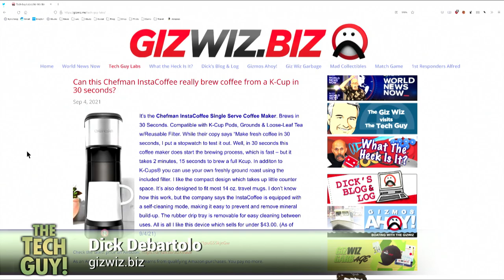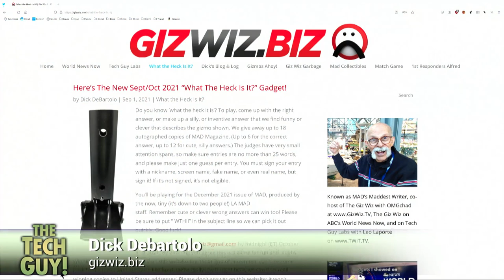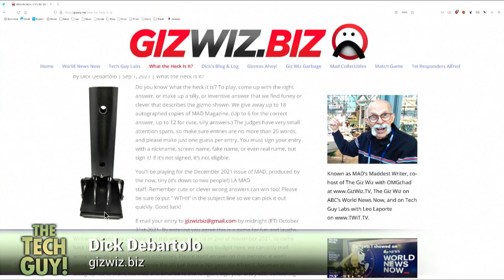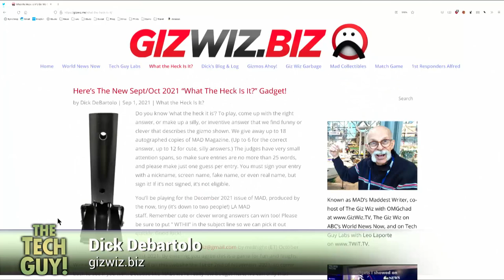Chefman InstaCoffee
Dick DeBartolo swims by The Tech Guy to talk about the Chefman Single Serve InstaCoffee machine and share his impressions with it.

Hosts: Leo Laporte, Dick DeBartolo